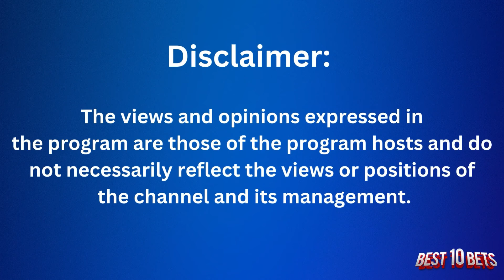10 Greatest Philippine Showbiz Love Stories | Best 10 Bets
Naniniwala ka pa ba sa pag-ibig? Heto ang proof na possible ang true love. Sino ang BET mo sa listahan ng Showbiz Greatest Love Stories nila Butch Francisco and Leo Katigbak? Watch it now!